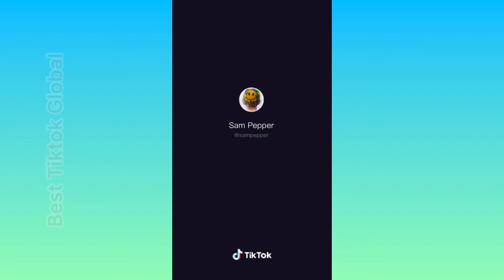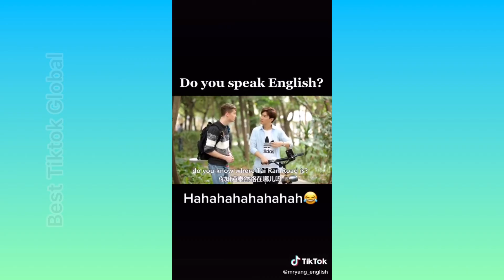Best Funny TikTok | When ask you about your sex...